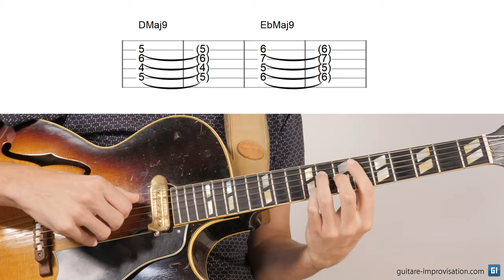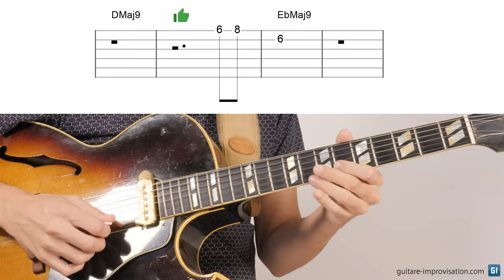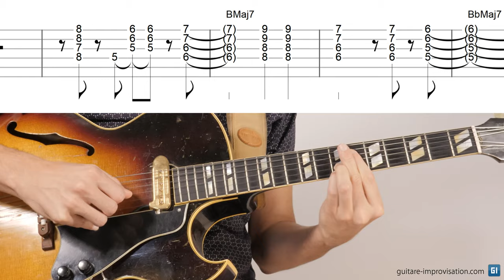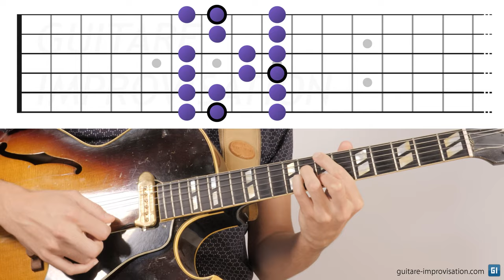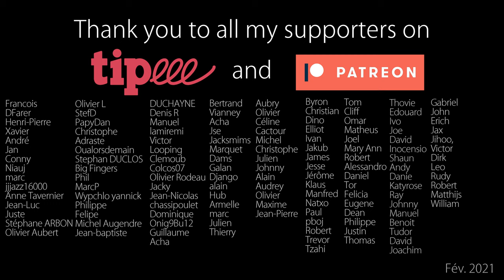Gérer les modulations en improvisation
Gérer les modulations et les passages où il y a un changement de tonalité dans une grille n'est pas une chose facile : la solution de secours consiste à arrêter de jouer à ce moment-là, mais ça n'est souvent pas la solution qui sonne le mieux...
Dans cette vidéo je vous donne plusieurs conseils pour gérer cette difficulté, en enregistrant des playbacks directement sur ma pédale de loop.

0:00 intro
1:40 DMaj7 EbMaj7 (loop + impro)
3:33 LE conseil important
6:29 DMaj7 EbMaj7 BMaj7 BbMaj7
9:05 Conclusion
9:50 La gamme continue
11:02 Thank you Patreons !